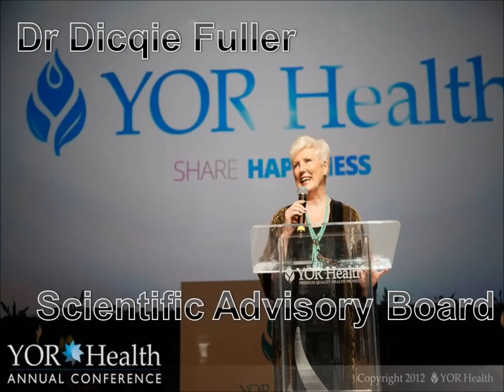2013 Yor Health Brisbane Regionals Youtube.wmv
2013 Brisbane Regionals Yor Health